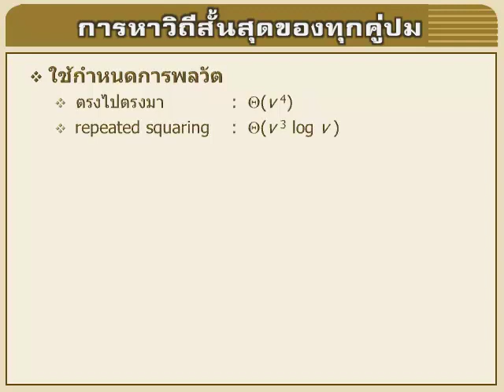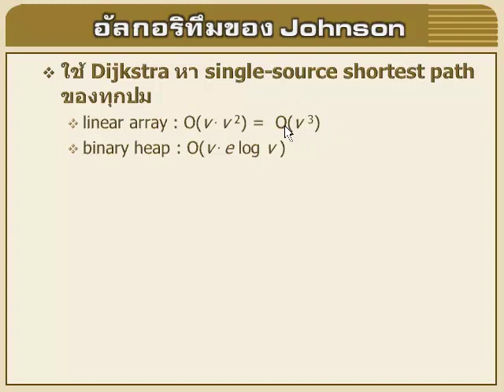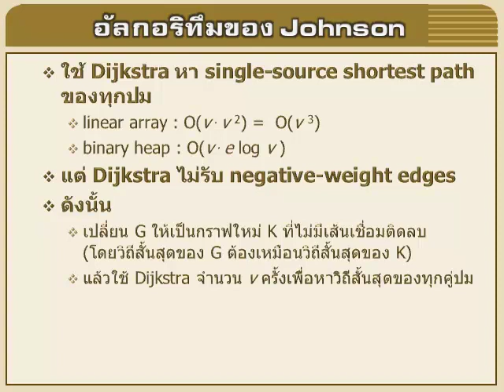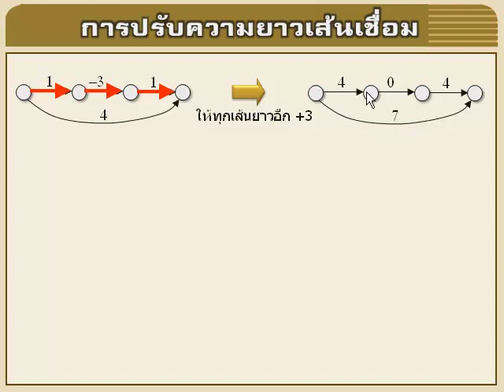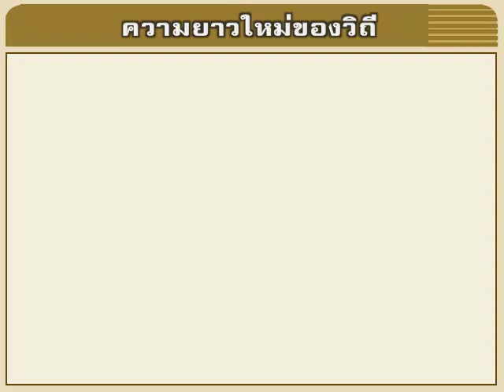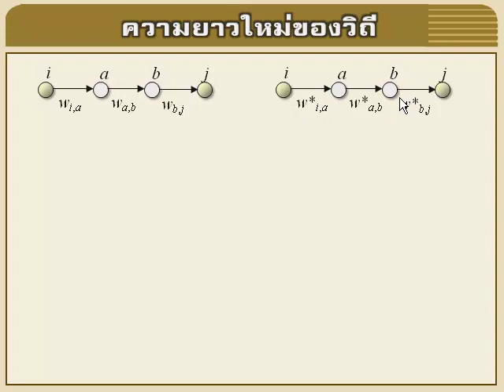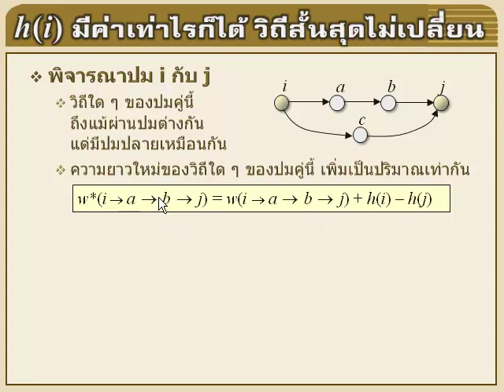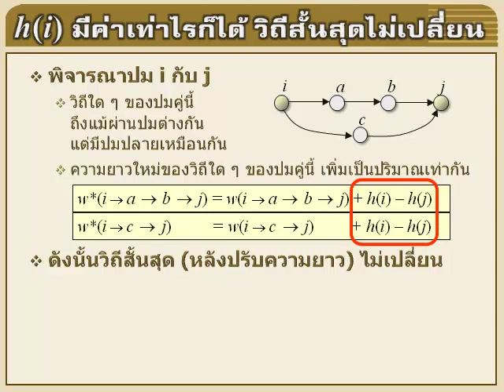อัลกอริทึม : 06-12 (1/2)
6 อัลกอริทึมพื้นฐานของกราฟ
6.12 อัลกอริทึมของจอห์นสัน (Johnson)